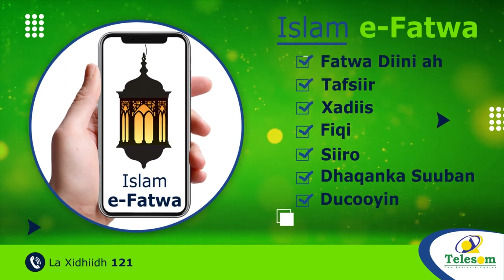Abiy Ahmed Oo La Kulmay Dadka Ay Abaaruhu Saameyeen Ee Deegaanka Soomaalida